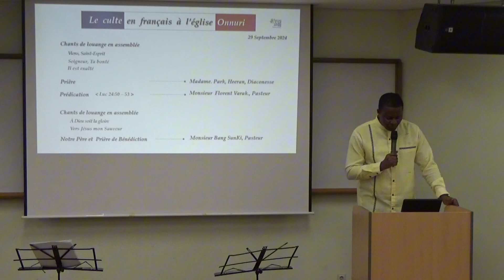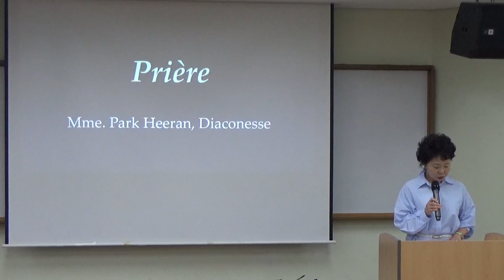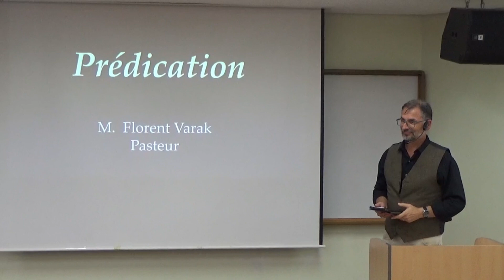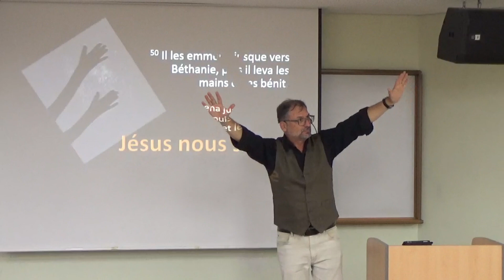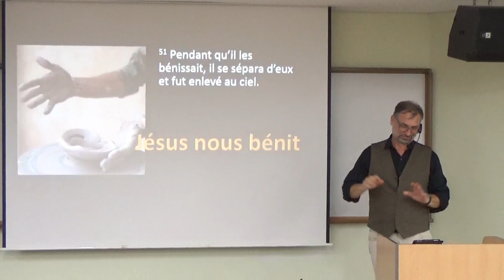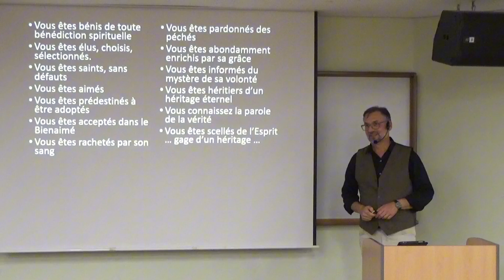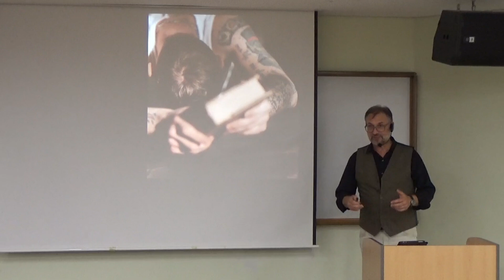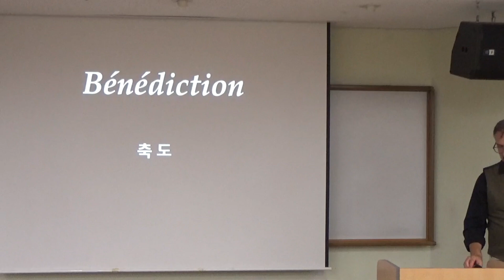Le culte en françaisà l’église Onnuri 온누리 교회 프랑스어 예배0929